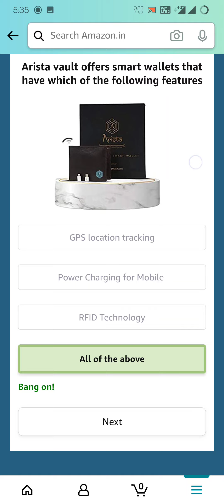Amazon Emerging brand days quiz Answers Today | win 10,000 | August 19, 2021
amazon quiz
quiz time